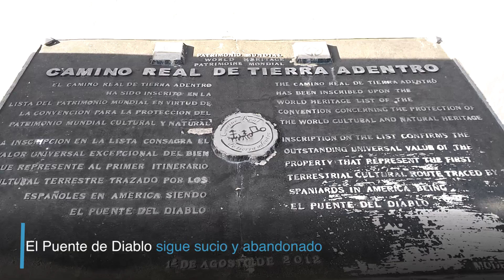El Puente del Diablo de Navacoyán se encuentra sucio y abandonado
El Puente del Diablo sigue sin ser tomado en cuenta por la Secretaría de Turismo, no obstante ser Patrimonio de la Humanidad. Hoy sufre deterioro, esta sucio y abandonado